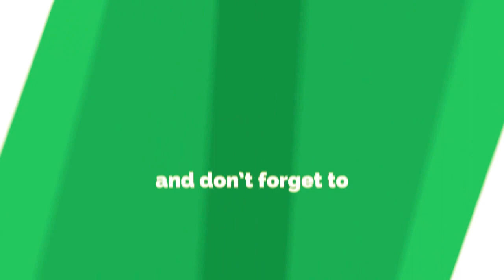Parkalil ulla karai poga I sothai pal treatment I பற்கள் வெண்மையாக I teeth whitening in tamil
Parkalil ulla karai poga I sothai pal treatment in tamil I பற்கள் வெண்மையாக I பற்கள் கரை நீங்க
teeth whitening in tamil
தமிழ் ஹெல்த் டிப்ஸ் youtube சேனல் உங்களை அன்புடன் வரவேற்கிறது... எங்களுடைய வீடியோ பதிவுகளை பார்த்து உங்களுடைய வாழ்வில் அனைத்து நலன்களையும் பெற்று வாழ எங்களுடைய வாழ்த்துக்கள்... மேலும் எங்களுடைய சேனலை subscribe செய்து கொண்டு எங்களுடைய தின அப்டேட்களை தெரிந்து கொள்ளவும் நன்றி...

Parkalil ulla karai poga,sothai pal treatment in tamil,பற்கள் வெண்மையாக,பற்கள் கரை நீங்க,மஞ்சள் கறையை போக்கும், பற்களில் உள்ள மஞ்சள் கறையை போக்கும், Natural remedy to solve yellow teeth,pall vali kuraya veetu vaithiyam,சொத்தைப் பல்,சொத்தைப்பல்பற்கள் கரை நீங்க,பற்கள் இடைவெளி குறைய,பற்கள் கரை நீங்க,பற்கள் ,teeth pain solution in tamil,teeth whitening in tamil,parkal karai neenga,sothai pal vali poga,teeth whitening in tamil